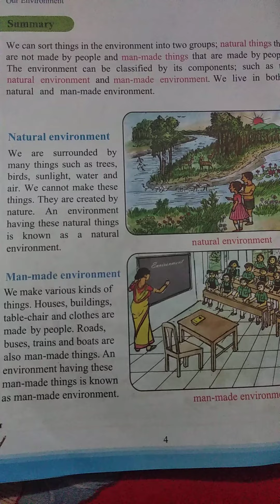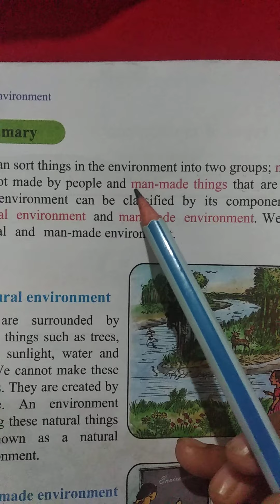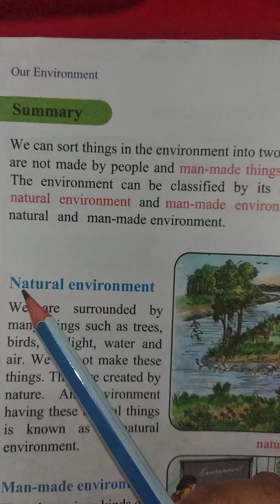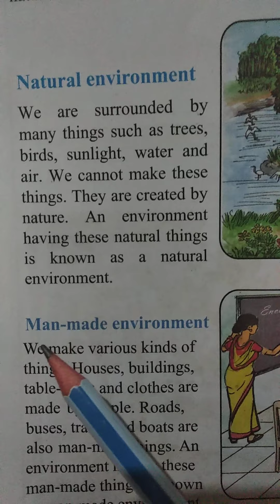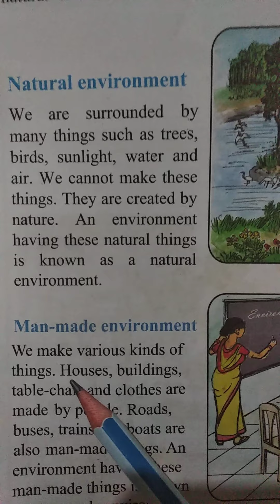Day-3 Elementary Science( Class-3)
Chapter-1(Our Environment)
Page-4
Farjana Akter